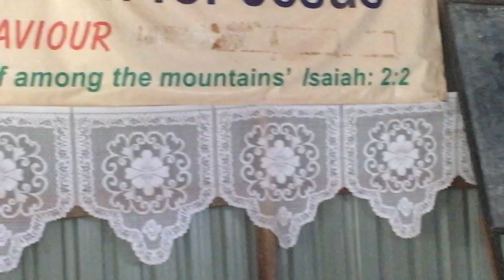Blessings and curses by Rev Consolata Mocha at Mount Carmel Keroka Kisii Nov 2018